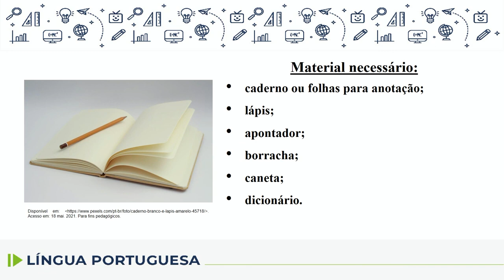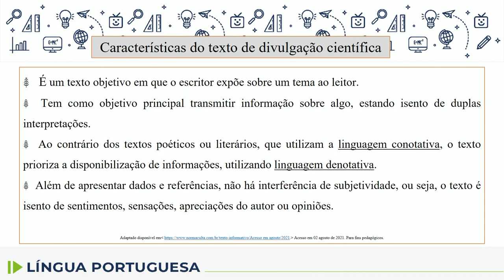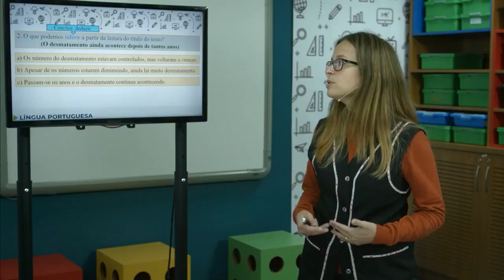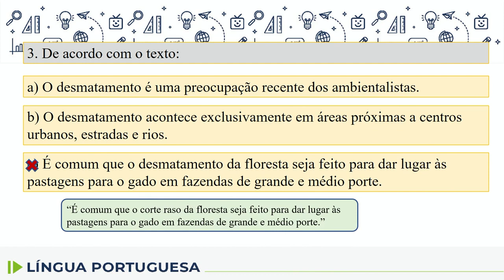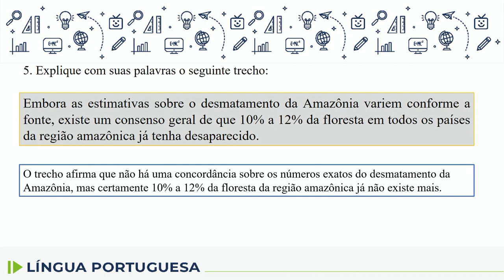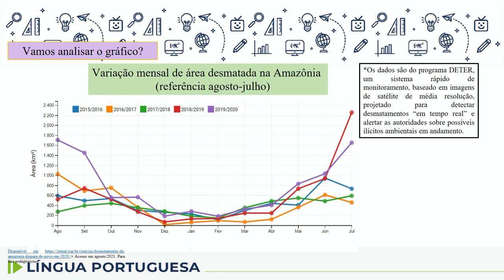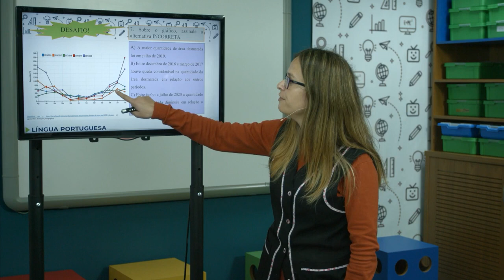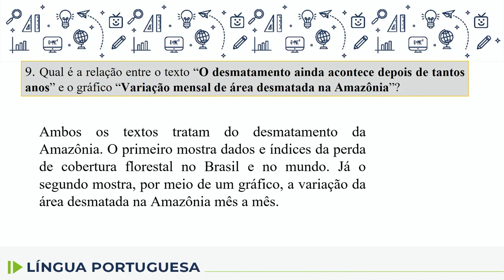Língua Portuguesa - 7.º ano - aula 32 - 16/08